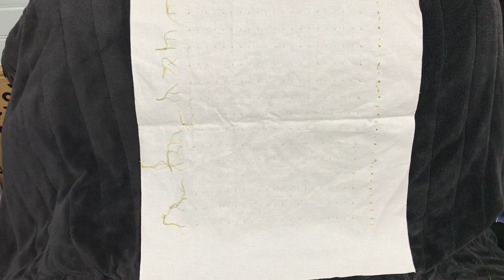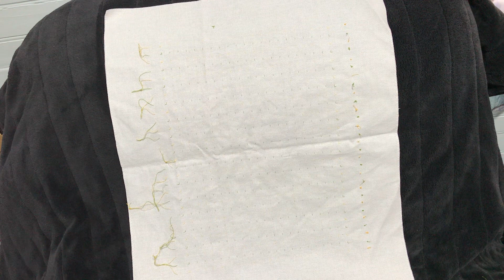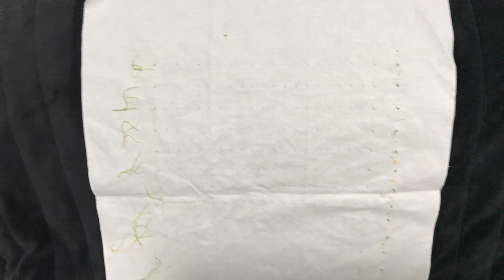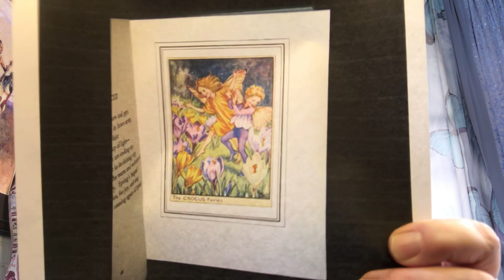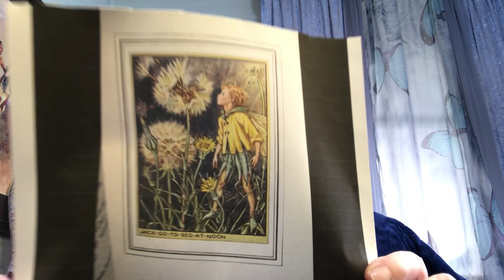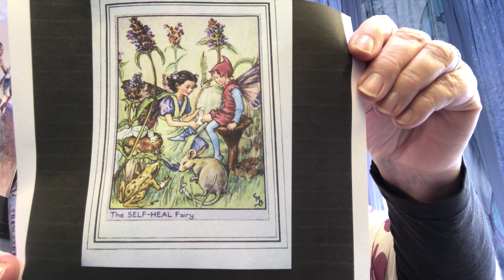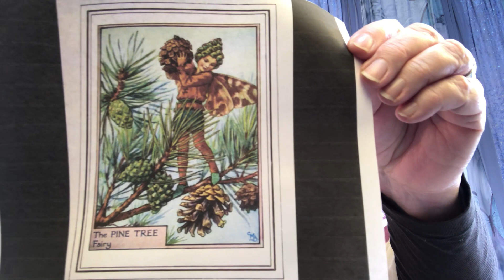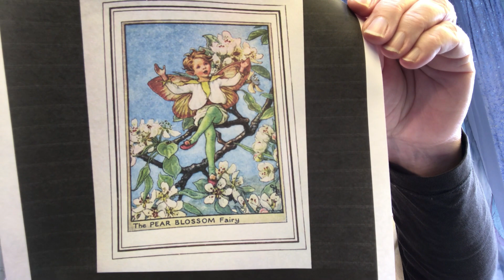Flosstube #121 ~ Maynia in July - Secret Stitch Revealed!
The Rose Fairy by Cicely Mary Barker
Cross Stitch Pattern by Jullys Cross Stitch (Etsy)

Poem
Where? - from the book Fairies of the Flowers & Trees - Cicely Mary Barker